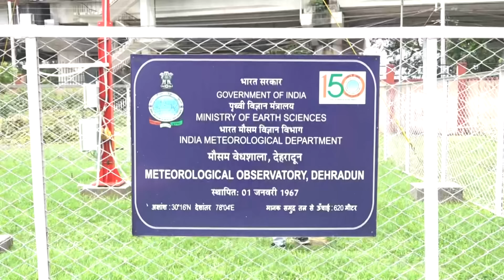Uttarakhand Rain Alert: बारिश से बाढ़ जैसे हालात, कई जगह Landslide, Char Dham Yatra भी रुकी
Uttarakhand Rain Alert | Landslides, Overflowing Rivers, Submerged Roads After Heavy Rainfalls: भारी बारिश ने उत्तराखंड के कई हिस्सों में दैनिक जीवन को अस्त-व्यस्त कर दिया है, लगातार बारिश से कई जगह से लैंडस्लाइड की खबरें सामने आई हैं। बद्रीनाथ की ओर जाने वाले नेशनल हाइवे समेत मुख्य सड़कों पर आवाजाही बंद हो गई है।